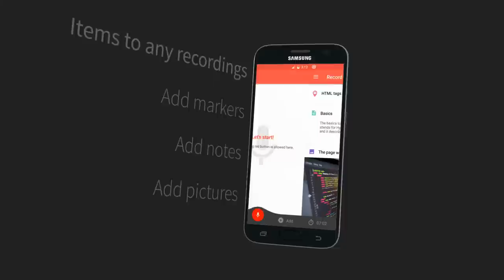Voice recorder with pictures and notes by Canomapp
Canomapp is a sleek, beautiful, clean and intuitive voice recorder app with 3 key additional features that will make it your new favorite productivity tool. It easily enables to add photos, notes and markers to any recording.